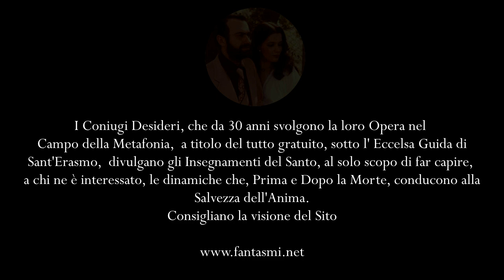Coniugi Desideri IL FANTASMA DELL' ANTICO MANIERO SI CONFESSA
REPERTI ECCEZIONALI, UNICI AL MONDO, SOPRATTUTTO PER IL SONORO E PER LA VICENDA NARRATA.
È quasi impossibele riuscire a fotografare nitidamente un fantasma molesto, nascosto, fin  dal Medioevo, in un Antico Castello,ed è ancor più difficile, dialogarci, senza l’intervento di un’Entità Elevata, come Sant’Erasmo, che lo permetta. Considerate che vari Ricercatori  sul Paranormale, dotati di strumentazioni  sofisticatissime, sia per il Sonoro, che per le Immagini, non riescono, dopo postazioni di giorni e giorni, in Luoghi, dove sono avvertite Presenze, a rilevare, che dei Fruscii poco significativi, e delle mappe di Energie Ectoplasmatica, spesso non definita. Per mostrare quei frammenti  di Realtà nascosta, hanno bisogno di mesi per la Rielaborazione dei Reperti ed è normale che non riescano a vedere e a sentire molto, perché questi Fantasmi  sono gestiti dai Demoni, che non permettono loro di mostrarsi, e sono Energicamente ad un livello bassissimo.
Non è neanche prudente inoltrarsi in queste antiche dimore per rilevare i Fantasmi, senza un’ adeguata Preparazione  Spirituale e  senza una Protezione dall’Alto. Ho conosciuto Investigatori dell’ Occulto, sprovveduti, che sono finiti in ospedale!
I documenti che vi presento in questo Video, soprattutto per quanto riguarda il Sonoro, sono unici al mondo ed il merito è di Sant’Erasmo che per salvare le Anime dall’Inferno fa di tutto e mostra senza l’uso di Strumenti di Diagnostica, avveniristici. Basta la Telecamera di un telefonino, anche banale e una semplice Traccia Audio e Voilà, un mondo nascosto è palesato, per la salvezza delle Anime!